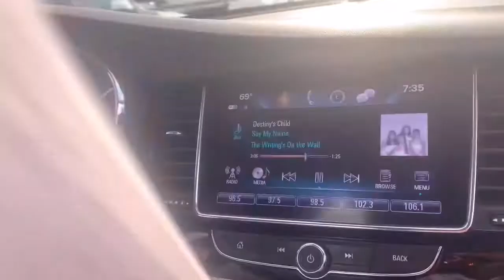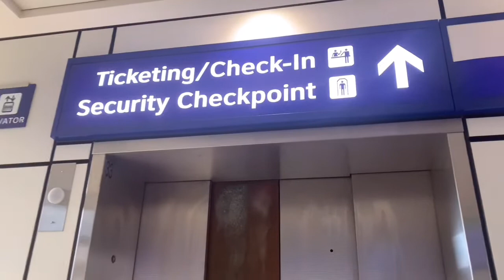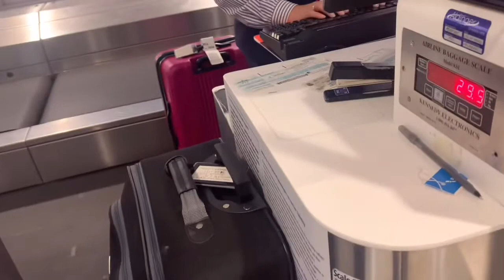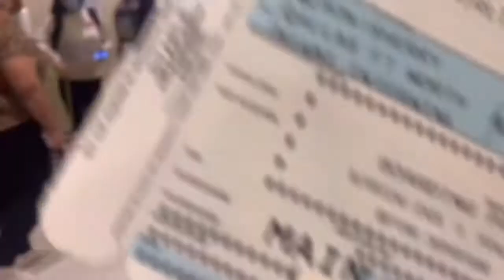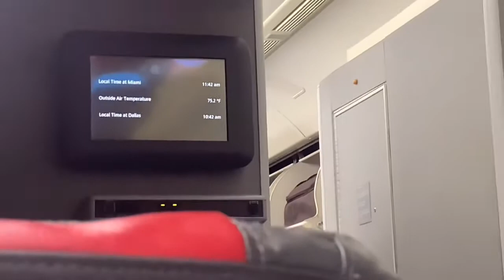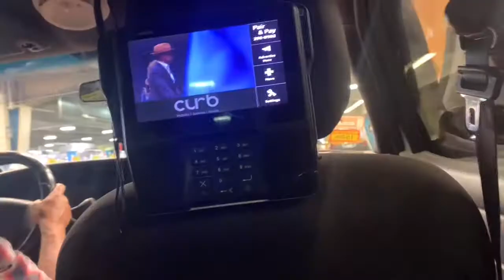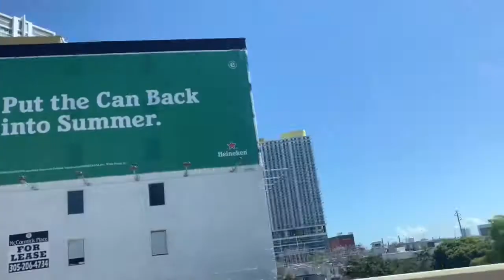Miami Girls Trip Vlog |Travel| DFW To MIA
What's up Gems,
Welcome back to another chaotic vlog lol. this time your girl and my cousins are now headed to Miami Florida. You already know I had to bring you all along for the ride.

|Editing|
* Nikon D3400
* Windows movie maker
*iMovie